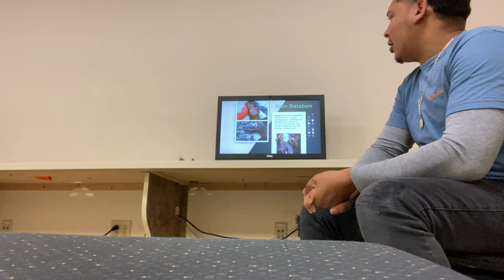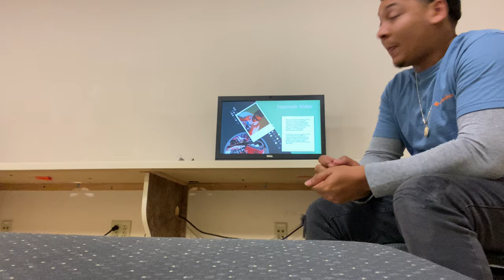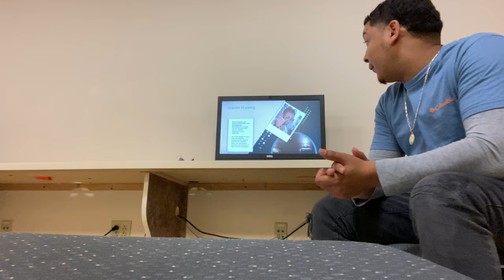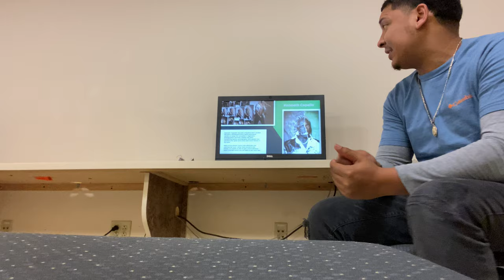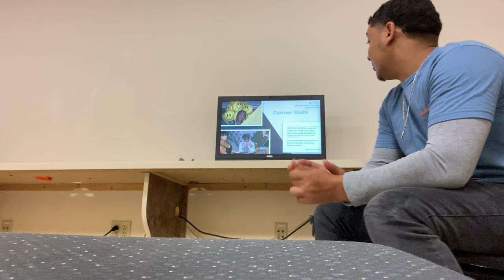Inspirational Photographers Presentation!